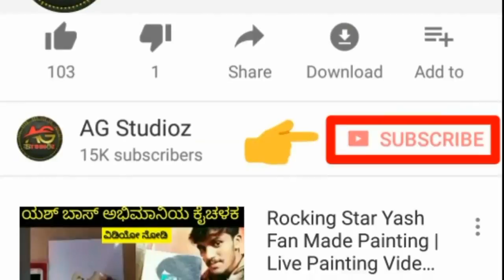Yash | Appu | Sudeep | Shivanna | Uppi | Ganesh | KCC Cricket Teams Compleate Details